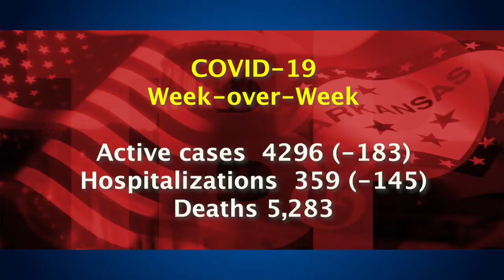Curtis Barnett, Dr. Creshelle Nash 3.7.21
Arkansas Blue Cross Blue Shield CEO Curtis Barnett and Medical Director for Public Health Programs Dr. Creshelle Nash discuss the "Vaccinate the Natural State" initiative to overcome vaccine hesitancy surrounding COVID-19.